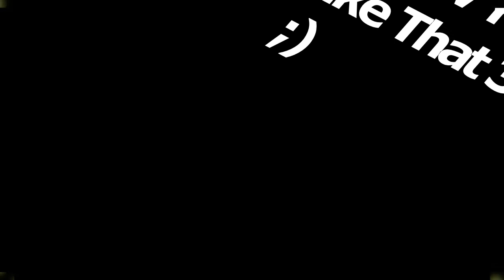Armored Sniper #3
The Ending Was Great Though I Love It Listen To The Song And Look At The Pictures